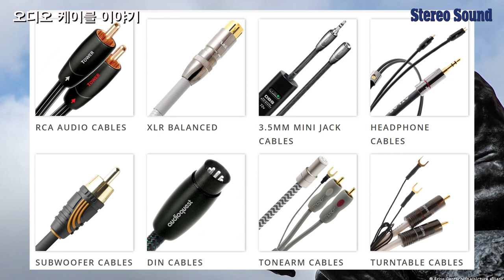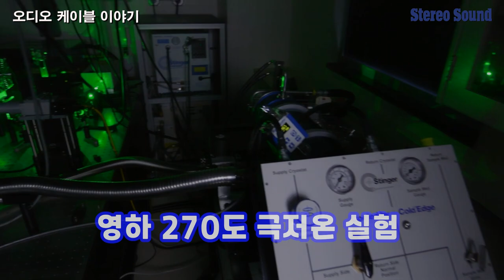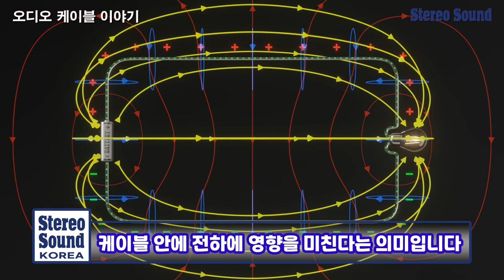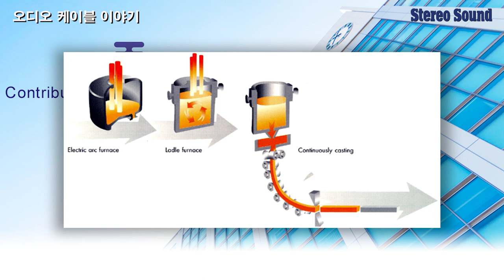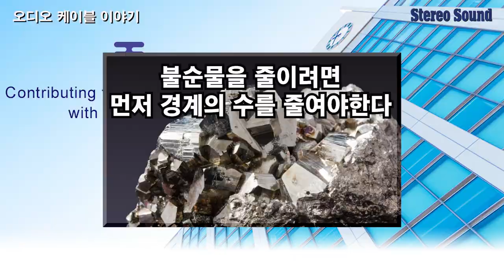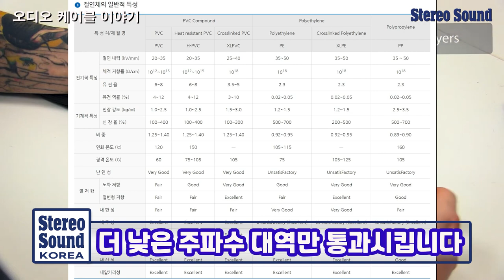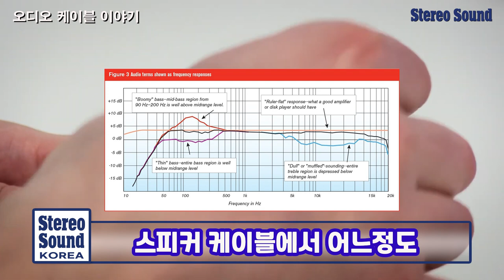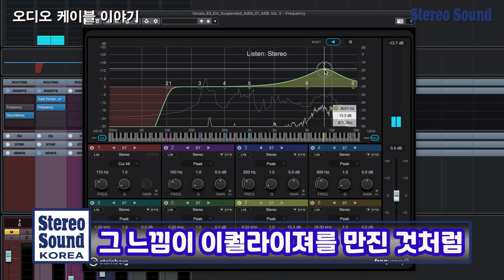좋은 오디오 케이블이란? 좋은 오디오 케이블이란 무엇일까요? 수 많은 오디오 케이블 중 어떤 케이블을 선택하는 것이 올바른 선택 인지에 관한 이야기를 해봅니다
그리고 오디오 케이블에 대한 편견과 오해를 풀어보는 이야기를 해보는 영상을 마련했습니다.